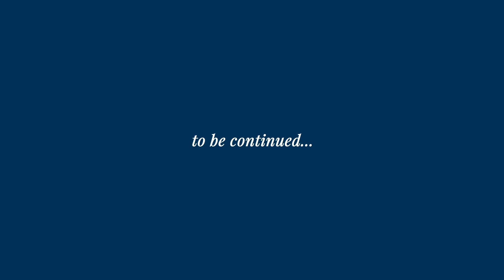Episode 04: the interview - part two | veja o que rolou na entrevista em INGLÊS!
Saiba o que aconteceu na entrevista de emprego em inglês da Ari, e ainda, confira várias dicas de como mandar bem no Business English. 😱 Acesse mais conteúdos sobre carreira profissional no blog da Wizard!

💬 Ficou alguma dúvida? Deixe nos comentários!
✅ Compartilhe com seu amigo que está aprendendo inglês